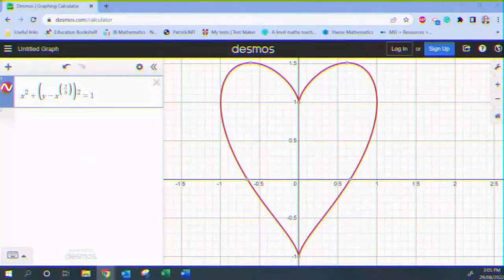We are Family, by Dulwich College Seoul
It has become an annual tradition for the staff at Dulwich College Seoul to create a fun video to show to our students at the final assembly before the Chuseok holiday. We hope you have as much fun watching this as we had making it!

Song: We Are Family
Artist: Sister Sledge